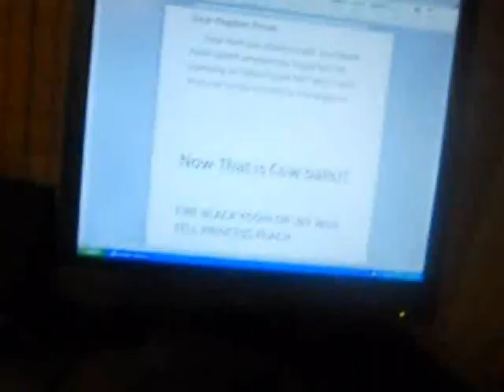SUPER DUMB BROS SHOW SEASON 3 EPISODE 12: SCHOOL 2/2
the super dumb bros learn science